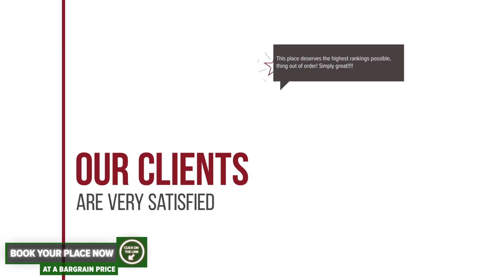Pensiunea Andra hotel review | Hotels in Timisoara | Romanian Hotels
Pensiunea Andra hotel video review. Hotels in Timisoara, european 3 stars hotels.